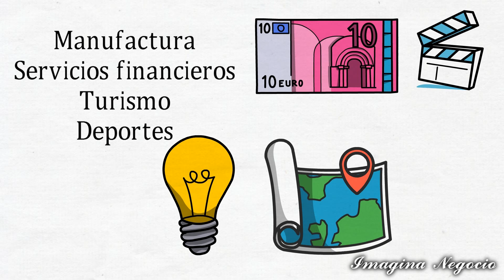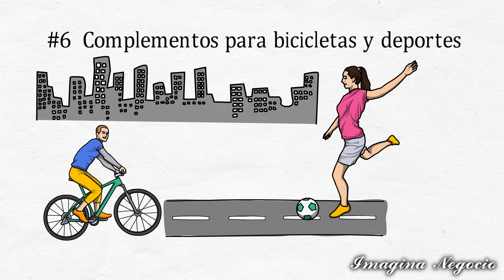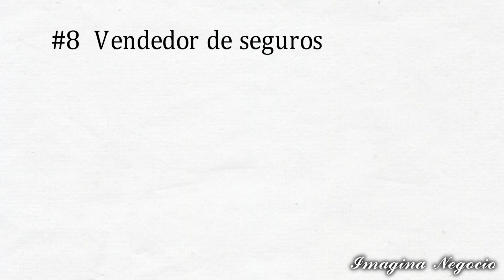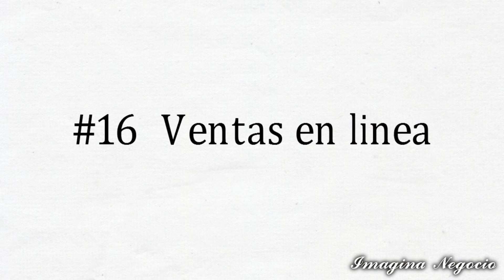TU NEGOCIO AL ESTILO EUROPEO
Puedes iniciar un negocio en el lugar donde vives al estilo Europeo.
Europa tiene los mas altos estándares de vida, el turismo y factores culturales ayudan para iniciar un buen negocio  y en este vídeo te muestro solo algunas opciones que te pueden ayudar..